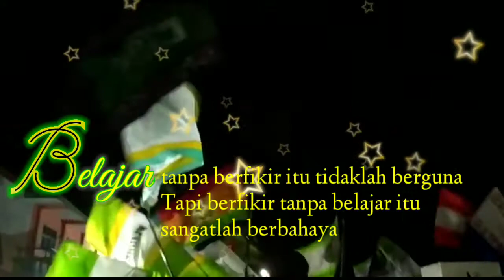Quotes bijak 2020 || SYEKHERMANIA | HABIBI Ya Muhammad story_solawat quotes_ir_soekarno kata_bijak#